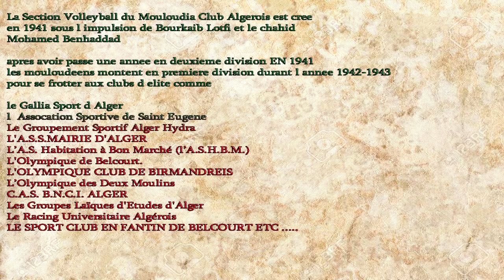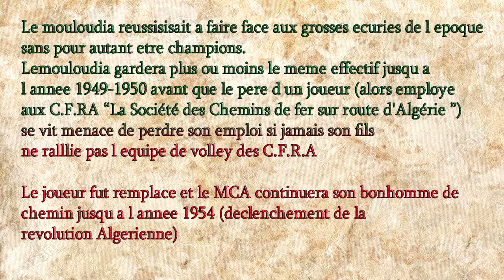Presentation de la section Volleyball du MCA (1941-1954)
Sources

Quotidiens Sportifs Algeriens de la periode coloniale
Livre de Saadallah Rabah